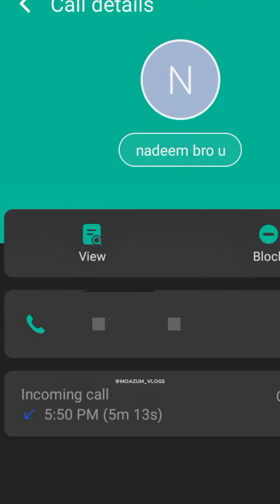Mai Chacho ban gya Full